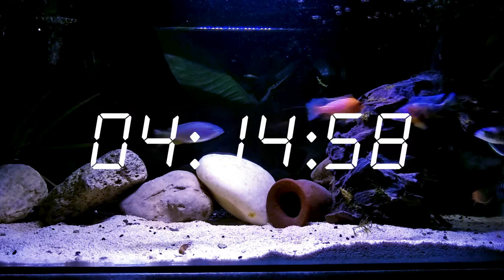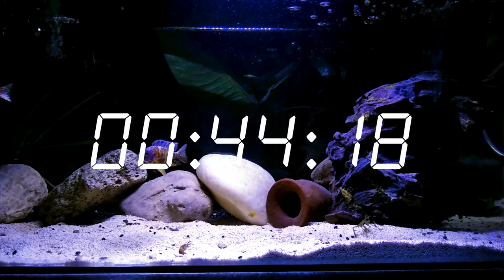5 hour timer alarm clock